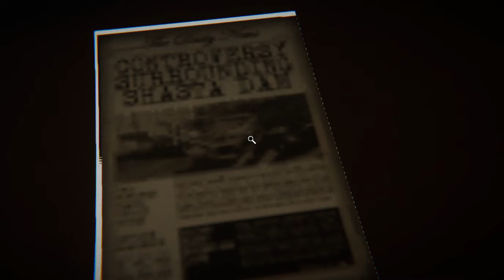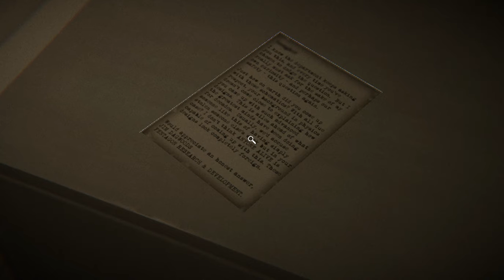time traveling demons! reminiscence pt.1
i travel up and through time..but stick with me it's gonna be a busy night.